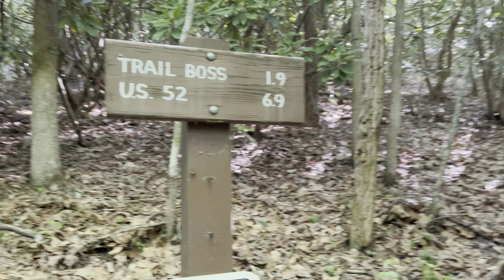AT Thru Hike Day 62 | The Day I Went To Far? 🚀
SanDisk 256gb sd - ‎
SanDisk 1tb sd
Air Pods
zowya Hat
Columbia Convertible Pants
Amazon Down Jacket
Swiss Army Knife
Sea To Summit Spork
Mountain Hardware Gloves - No Longer Sold
Nitecore Headlamp
Deuce of Spades Trowel
Portable Bidet
Sea To Summit Headnet
Sea To Summit Aeros Pillow
Outdoor Research Sun Gloves
Outdoor Research Sun Hoodies
Sawyer Squeeze
Anker 20000 Batter Charger
BRS Mini Stove
Darn Tough Socks
Snow Peak Pot
Therma-Rest Sleeping Pad
Iphone 13 Pro Max
Joby GripTight Pro TelePod
GoPro Hero10 Black
GoPro Hero10 3-way Tripod